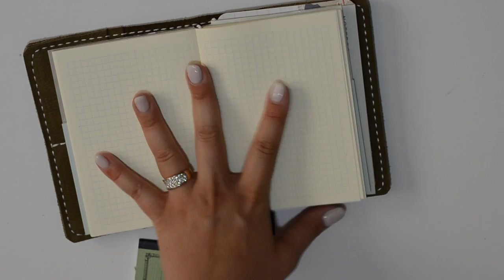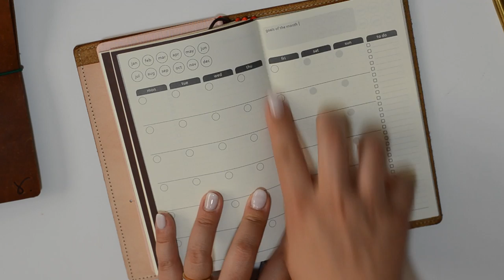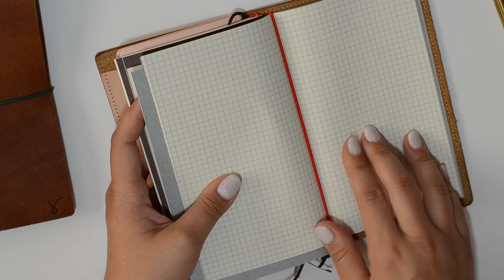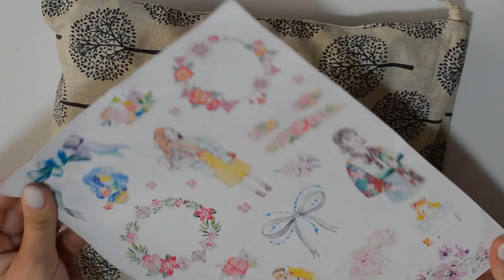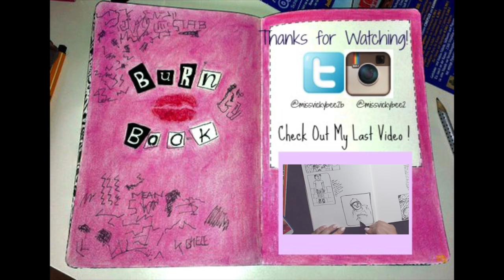More Unique Travelers Notebooks| Speckled Fawn | PelleStudio|Sojourner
Hello Everyone!
I love researching and exploring all the different TN's that are out there! Found a few and I might have a few more that I ordered and thought I would share!!
xoxo
Vicky

My Etsy shop Shop my new inserts! (UNDER CONSTRUCTION)

MissVickyBee
817 Ogden Ave

xoxoxo